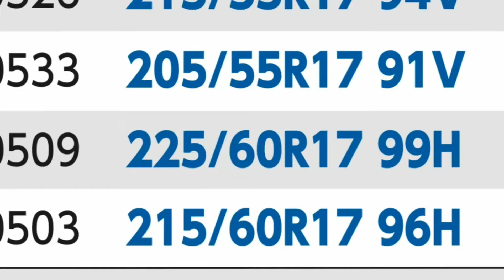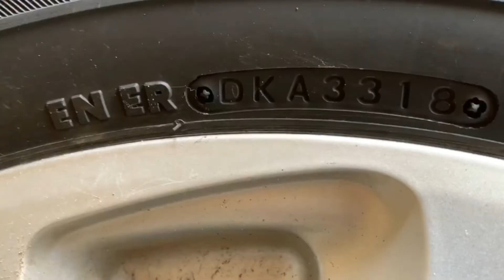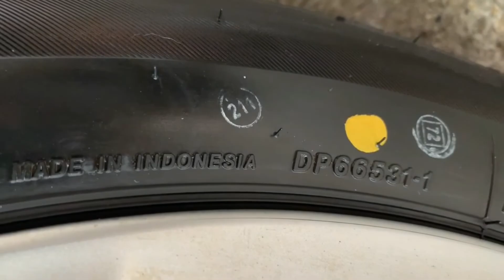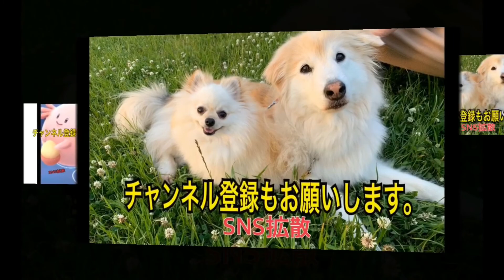エスティマハイブリッドのタイヤ交換。タイヤのナットが合わないと大変。平面座、テーパー座。 DYATONはブリジストンの子会社 タイヤ交換。215 60R17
デイトンは、もともとアメリカのオハイオ州にあるデイトン市で
1905年に創業された、タイヤメーカー

現在は、ブリヂストン傘下

1961年にファイアストンが買収
日本のタイヤメーカー・ブリヂストンが1988年に買収

デイトンはブリヂストンのタイヤブランドになった。

と言うことで、今回はデイトンタイヤに交換した、はなし

トヨタにエスティマハイブリットの点検に持ち込んだら

タイヤが古く亀裂が走っていて
すぐにでも、交換したほうがいいと言われた

トヨタのディーラーでタイヤを勧められたが
1本30,000円で高いと感じ
そこは断り
アマゾンで買うことにした

アマゾンで買ったのは
デイトンDT30
2 1 5 ,
6 0R17
タイヤ組み込み送料込みで
42,300円

アマゾンで買い
Amazonから近くのタイヤ館に輸送

取り付け日を予約確定し
車を持ち込み
タイヤ交換してもらう

予約日がお盆休みと絡み
いろいろメールでやりとりし
やっと今日交換してもらった

ナットの形状の種類は、全部で7種類あるみたい

僕は
夏タイヤはトヨタ純正のホイール

スタッドレスタイヤは、
社外品のホイールに、組み込んで持っている

2年前
やはり、アマゾンでスタッドレスタイヤを買った
近くのタイヤ屋で交換してもらったときに

トヨタ純正のナットは、合わないと言うことで

そこで中古のナットを
2000円で購入した

トヨタ純正のナットは、平面座

社外品のナットは、テーパー座

で
今回は純正ホイールに
夏タイヤを履く

別途
廃タイヤ代と、バルブ代で
3080円を支払う

タイヤ交換をするあいだ
店内でテレビを見ていたら

店員がすっ飛んできて
ナットが合わないと言い出した

今付けているのは、
テーパー座ナット

店員が言うのには
今履いてるホイールは
トヨタ純正だから、トヨタ純正の平面座ナットが必要だと言う

店員は自転車を貸すから
トヨタ純正の平面座ナットを
家まで取りに行って欲しいと言った

僕は
自転車を借りて、家までトヨタ純正のナットを取りに行った

家まで自転車で7分

トヨタ純正の平面座ナットを取りに行って、
戻ったら
タイヤは、もうホイールに組み込んでいて
後は、取り付けるだけになっていた

無事タイヤは取り付けられた

で
店の駐車場から出るとき
すぐに感じた

タイヤがしなやかだ
乗っていて、タイヤのゴム感を感じる

店から出てちょっと走ると
グリップ感も感じる

交換前のタイヤは、これもアマゾンで間違って買った古い、中古のトーヨータイヤ

このタイヤは、最初から乗り心地が悪く、ゴムのしなやかさがなく
硬く感じた

それに
グリップ感もなく
ロードノイズがひどかった

今度買ったタイヤは、店から自宅までの
まだ2キロ程度しか走ってないので

実際の乗り心地の感想は、次回の動画のお楽しみ